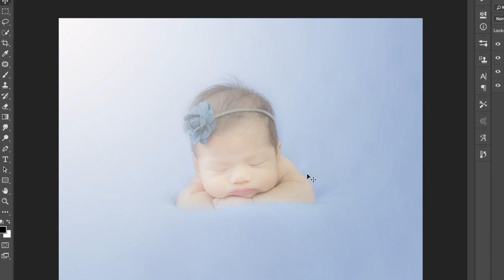Newborn Retouching Photos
the way to retouching newborn photos